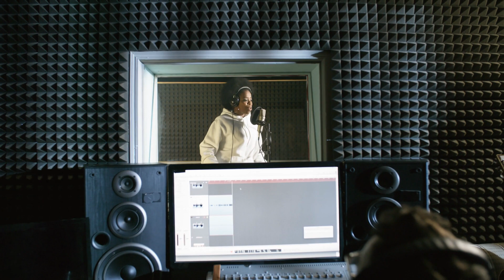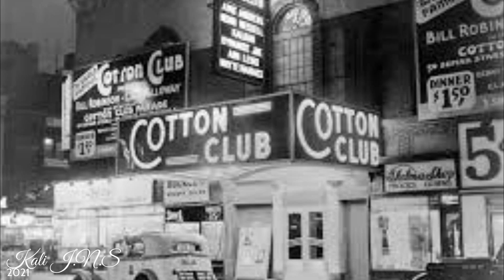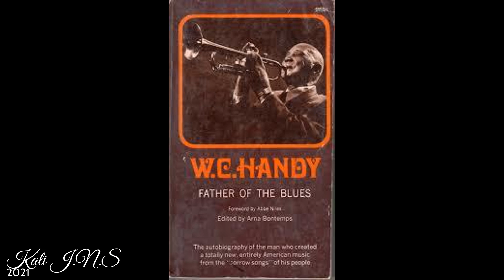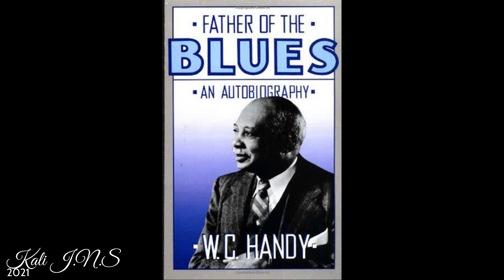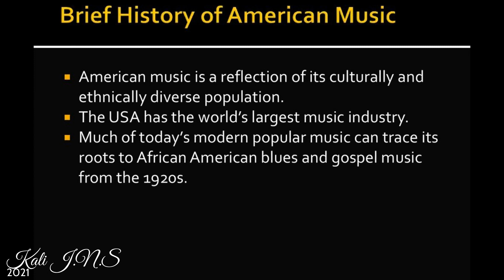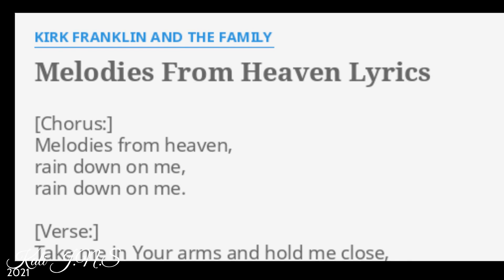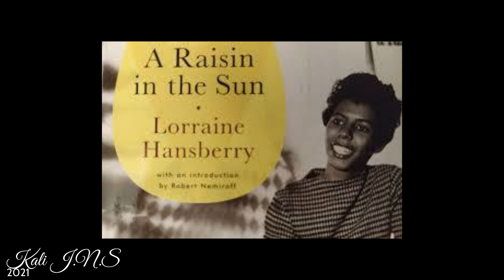Black American Series Part 17: Music & Art Cultural Markers and Contributions to the World!!!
The Black American Series is a 20-part narrative film of the history of descendants of American Slavery from 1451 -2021.  It covers the historical, philosophical, and cultural elements of Black Americans. The definition of who is a Black American is based on historical and ethnic lineage. The series is linear and starts with Black Americans' history and progresses into the contributions of this group in innovation, science, music, and more. The series also covers this group's cultural and philosophical nuances from food, activities, beliefs, and festivities. Lastly, there is a call for a separate identity within the diaspora.

Here are some more splinter groups under the Black American ethnicity that were not known at the time of this video:
- Pre Civil War Black Population Descendent
- Indigenous Black American

Monikers/ splinters for this group varies on philosophical, geographical, and sociological perspective, but here are some of the names Black Americans may refer to themselves as:
- Original Black American/ OBA
- Geechie/Gullah
- Creole
- U.S Freedman
- Foundational Black American / FBA
- Indigenous Black American /  IBA
- Native Black American
- Descendent of American Slavery (DOAS)
- American Descendent of Slavery (ADOS)
- More recently, Pre Civil War Black Population Descendent

Nakhti Online Botanica Shop, ( metaphysical products) we do not ship internationally at this time

The Nakhti Philosophy Book ( You will become a genius after reading this)

Nakhti Self Redox for Black Women: The Power Desideratum System in The Black community And The Psychology of Bitterness ( Powerful Book for the Black woman)

Nakhti Adult Coloring Book for Stress Relief and Self Esteem: Contains Positive Affirmations to Promote Self Love

This Book contains 43 unique positive affirmations to promote high self-esteem and self-love amongst the Black race. It contains exotic mandalas and ancient Eastern Mandalas.  I made this coloring book to promote stress relief and to reprogram the subconscious mind with powerful thoughts while coloring.  My favorite affirmations are: "I am the master of my subconscious mind",  "I will never die on my knees", " I am worthy of respect",  "I honor my beauty and my booty", "I am a complex being", and  "I want all the smoke for whoever comes against me".  There are lots more affirmations in the book. Check it out.

Check out exclusive and uncensored digital lectures that can’t be uploaded on this channel.

The Psychic School is a global classroom where individuals from around the world learn to develop their clairvoyance. We offer foundational courses, continuation classes, downloadable workshops, graduation programs, as well as psychic readings, spiritual healings, and meditation retreats to all who are seekers.

Thank YOU, FAMILY, for your LOVE and support.

Sorry for swearing so much. I am working on this and will no longer swear on my channel. give me like 2 months to work on this.

All videos contain intellectual property that is protected by copyright law. You cannot reproduce or use these recordings or the information and intellectual property contained within for any professional or business use, including social media pages, digital media platforms, TV Networks, talk show platforms, personal blogs, or any other earthly presence without expressed permission